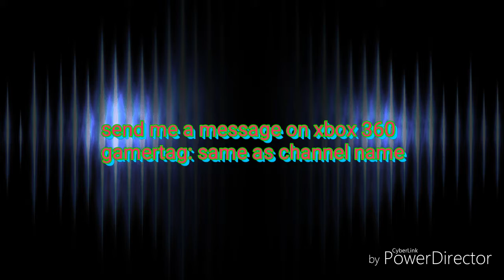Minecraft tutorial: C4 mine